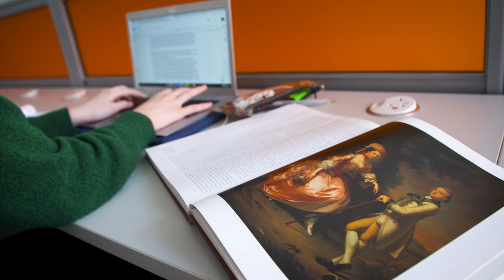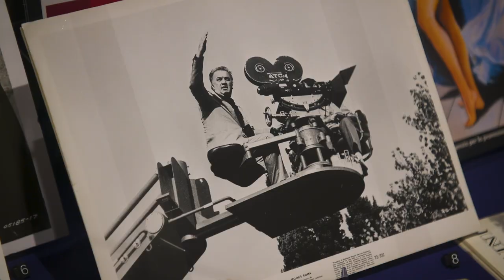Undergraduate Art History & Visual Culture at the University of Exeter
Dr João Florêncio introduces undergraduate Art History & Visual Culture at the University of Exeter.